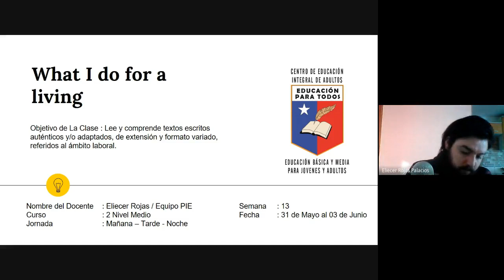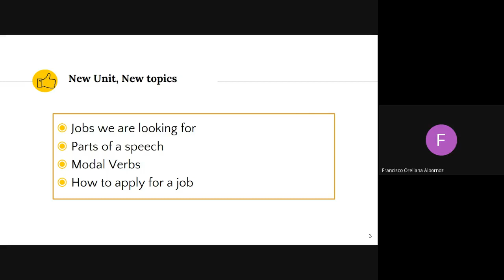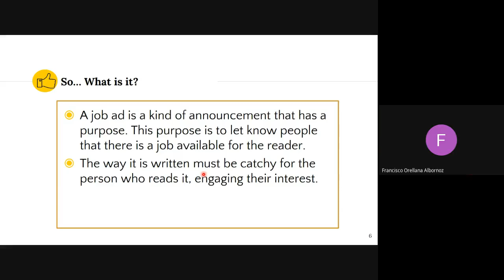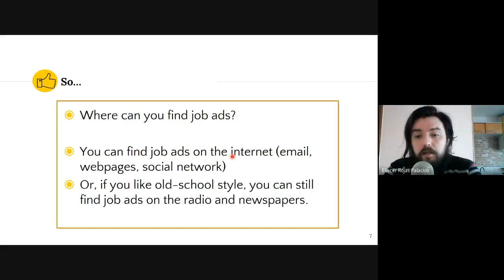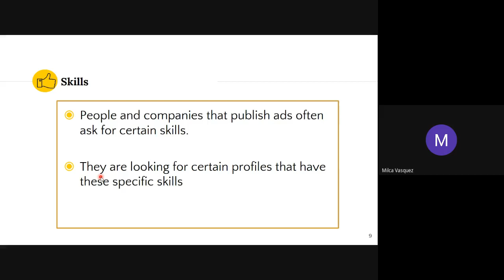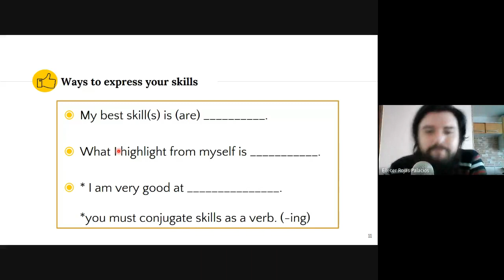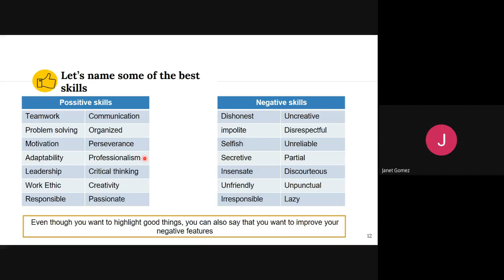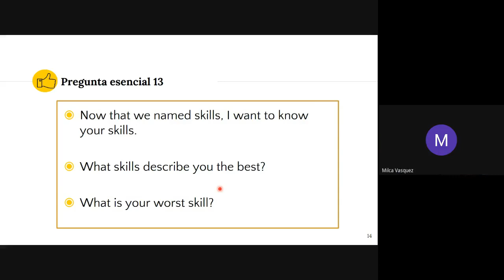SEMANA 13 PARTE 1 INGLÉS 2NM TARDE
Asignatura: Inglés
Clase : semana 13 parte 1
Nivel: 2° nivel medio
Jornada: tarde.
Saludos cordiales.